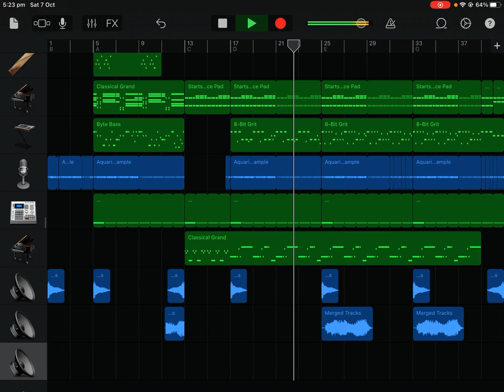I'm almost done